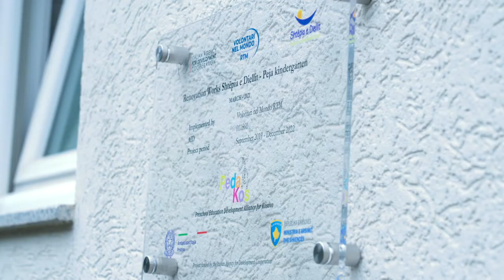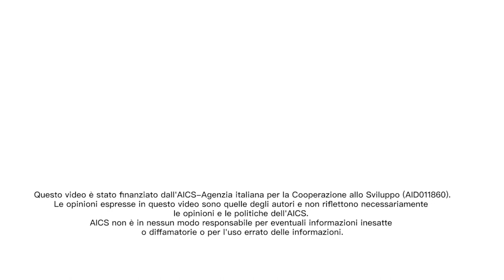Kosovo: la scuola del sole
Aperta nel 2004 per rispondere alle esigenze di una comunità in rapida trasformazione, “Shtëpia e Diellit”, è la prima scuola per l'infanzia privata a Peja/Peć, Kosovo: un laboratorio di nuove esperienze sia per genitori che per i loro bambini.

Un videoreportage di Francesco Martino e Paolo Martino.

Questo videoreportage fa parte della serie di approfondimenti che stiamo realizzando sull'educazione per la prima infanzia in Kosovo, all'interno del progetto Pedakos di RTM Volontari nel Mondo